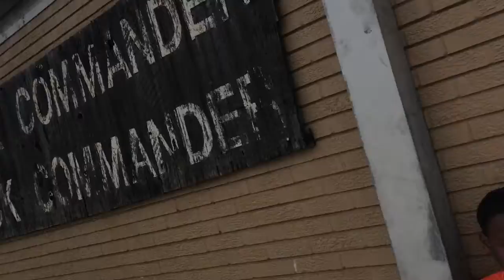TeenExtremeCamp 2017 | Day 5 | Vlog | Going Home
Day 5 of TeenExtremeCamp . Time to go home. What an awesome week! What was your favorite part of the week? What is the proper way to eat a Reese's? How many people used the cane this week? God has blessed us during camp and we are excited to get back home!

PASTOR MARK RECOMMENDS:
ESV Study Bible
What is the Gospel?, Greg Gilbert
Systematic Theology, Wayne Grudem
The Sovereignty of God, AW Pink
Taylor 201 Acoustic-Electric
Ovation Elite T Acoustic-Electric
Focusrite iTrack Solo Lightning

If you would like to make a tax-deductible donation, you can give to our church through this
secure link or through the Givelify App, search “Faith Baptist Church, New Boston, TX”